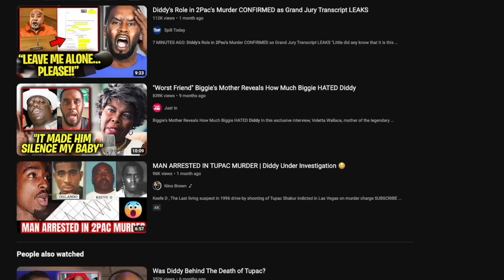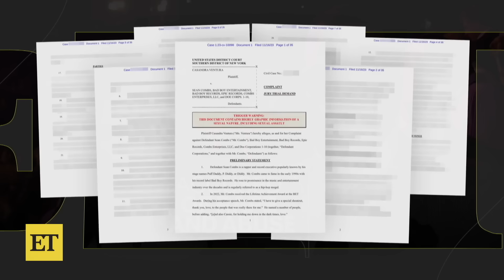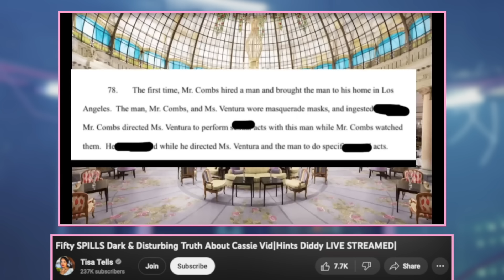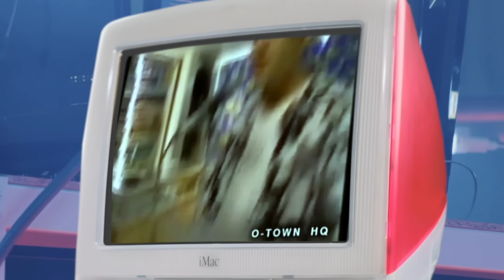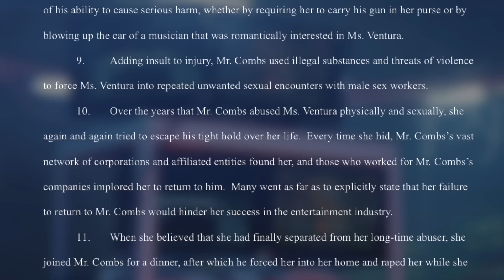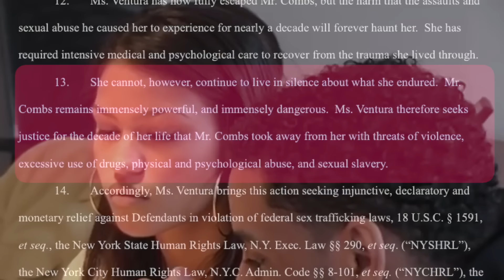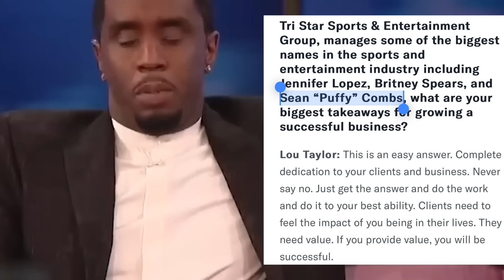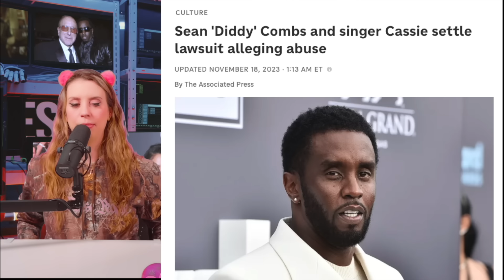The RED FLAGS of P. Diddy | BJ Investigates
Cassie dated Diddy for 10 years, and according to her, it was 10 years of torture. Let's talk about the recent lawsuit, and some of the MAJOR Red Flags he displayed. . .

*PS* After I recorded this video, Diddy was sued two more times for similar types of allegations.